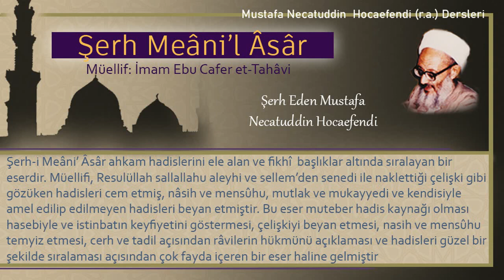46 | Namazda rükû’a giderken tekbir var mıdır? | Mustafa Necatuddin